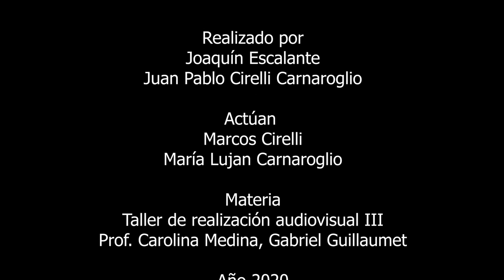Detrás de la puerta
Cortometraje de Terror y Suspenso.
Coproducción Todo Cine y ArriAR

Autores Joaquín Escalante, Juan Pablo Cirelli Carnaroglio
Estudiantes de Licenciatura en Producción y Realización Audiovisual